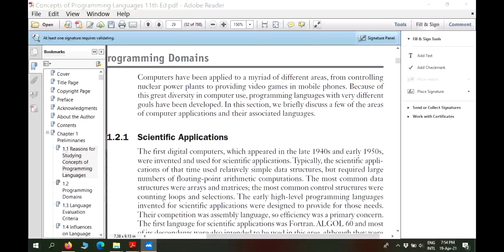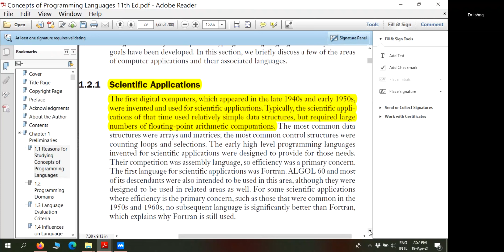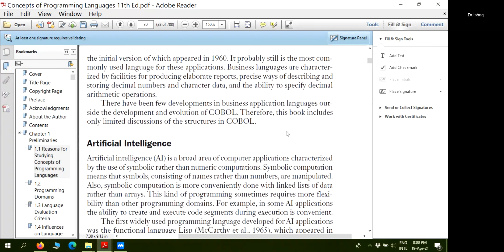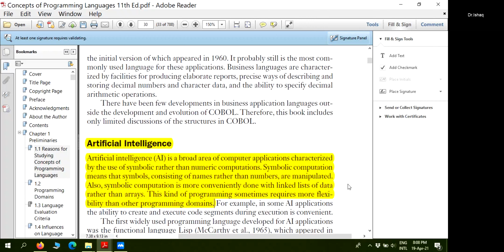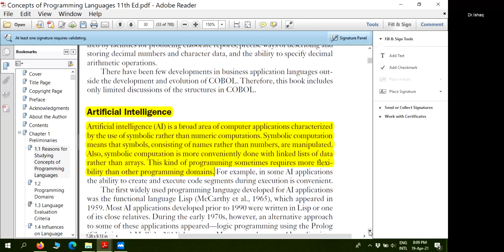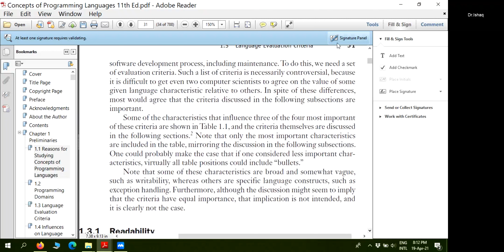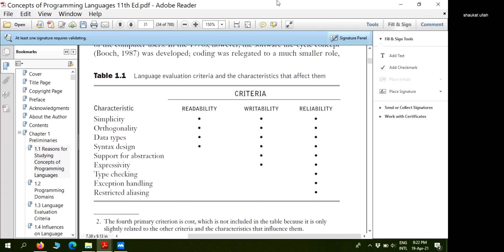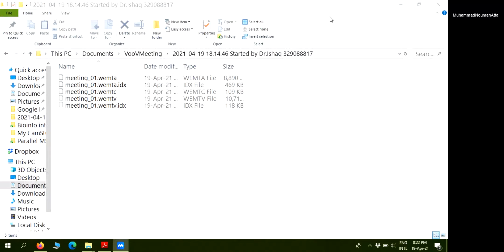Programming Languages Application Domains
Comparison of old reasons with new ones in the eleventh edition of text book.
Language Domains, 4 characteristics of Evaluation criteria(3)